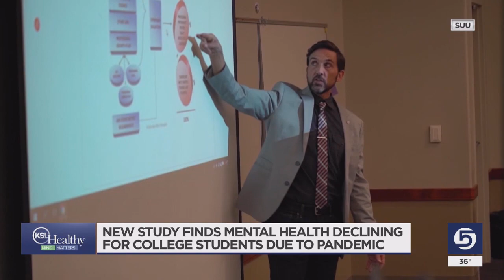New study finds mental health declining for college students due to pandemic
Mental health has declined for college students since the start of the pandemic — that’s one of the findings of a new study released by the Utah-based company, Qualtrics.